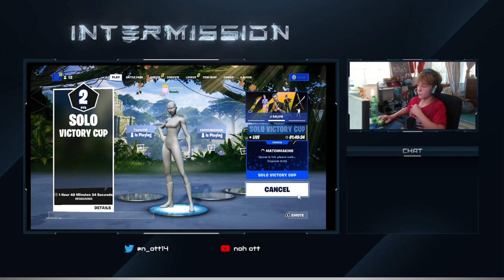This was the eaiset qualify all season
this cup was the easeit qual al season

🔴second channel: more noah ott